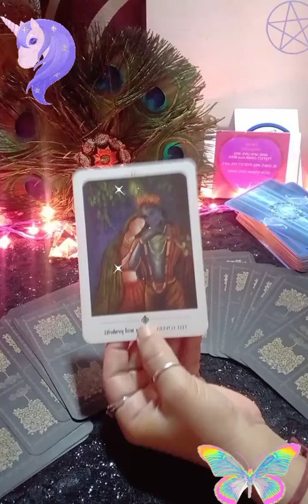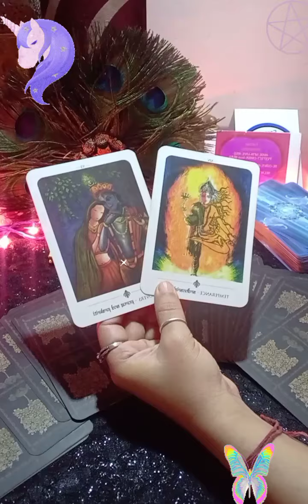😍👩‍❤️‍👨 reunion hone wala hai ❤️message from your person 💌 (@MysticFairy )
Hello

kundali reading
palm reading